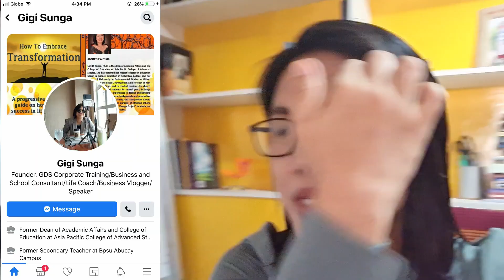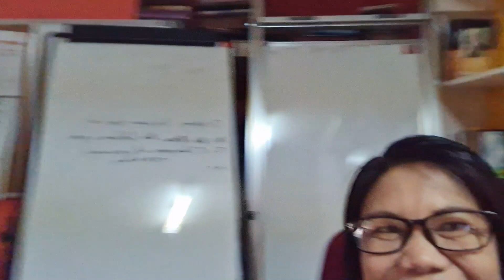PAANO MAGMANAGE NG 4 BUSINESS TEAM?